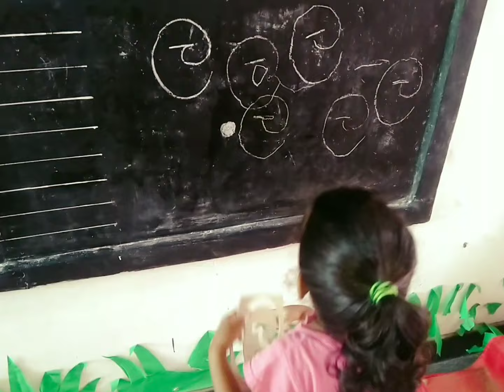ල ල ලපය ✨💓